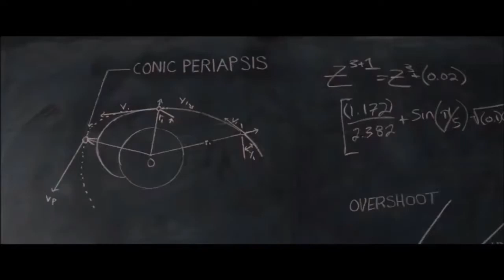Math - Teaching Tips with Susie Davis | WCFS 2019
Susie Davis discusses math teaching methods and cirriculum.

Workshop - October 2019

Clip copied from YouTube channel:
Amasuga, Mark,
Euler's Method scene in Hidden Figures,
mark amasuga, YouTube, April 11, 2017,